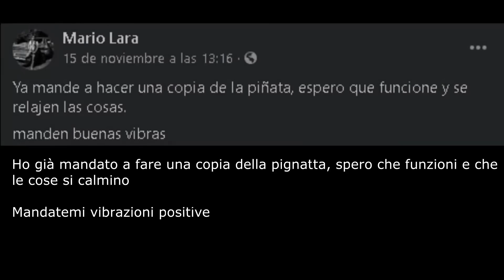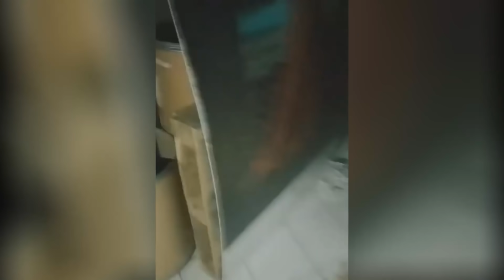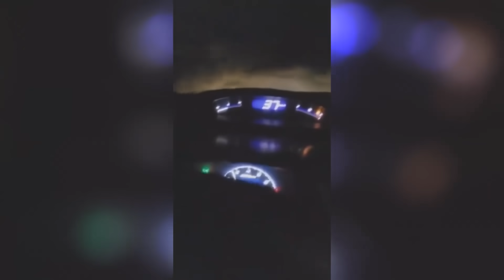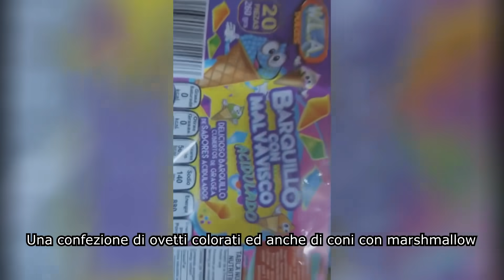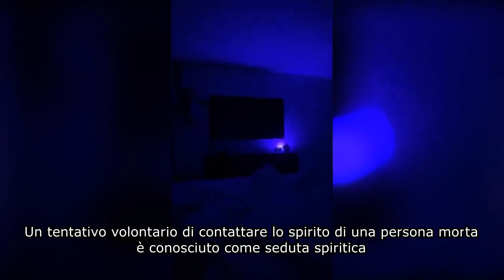5 VIDEO TALMENTE SPAVENTOSI CHE ROCCO SI AFFLOSCERÀ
Video spaventosi di eventi paranormali inspiegabili, fantasmi, big foot e presenze che spaventerebbero chiunque